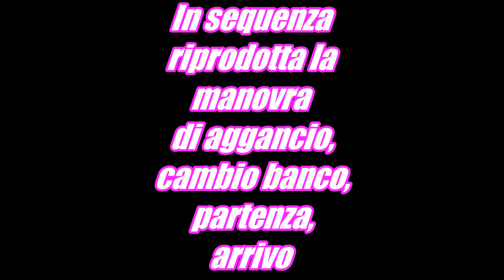Rivarossi E402 009 con IC Benedetto Croce Acme Sound by CLtrain